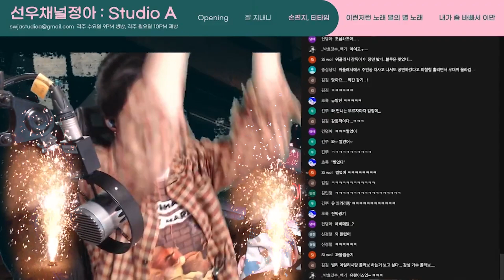ㅋㅋㅋzzzㅋㅋㅋㅋ선우정아 무대실수담 TOP1 | Studio A_Clip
선우채널정아 'Studio A'

✓ 3화 재방송 : 5월 24일 (월) 10PM
✓ 4화 생방송 : 6월 2일 (수) 9PM
✓ 격주로(꼭) 진행합니다.
✓ 선우정아 유튜브 채널

[Follow Sunwoojunga]